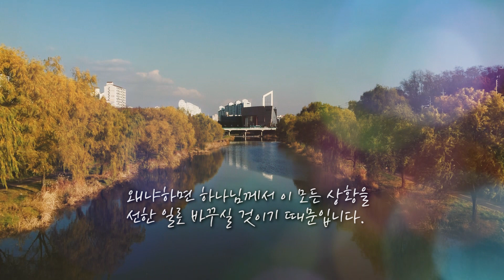[꿈의교회가 전하는 영상편지] 사순절 동행 40_흘러가다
꿈의교회 성도님들과 사순절을 지나는 모든 기독교인들을 향한 김학중목사님의 1분 메시지입니다.

코로나19로 인하여 비워진 우리의 예배 자리를 청소하며, 우리가 다시 모여 예배할 날을 기다리고 기도합니다.